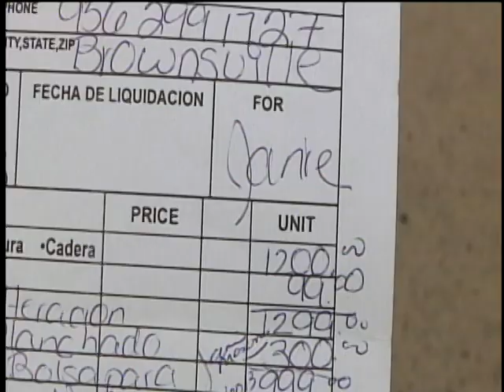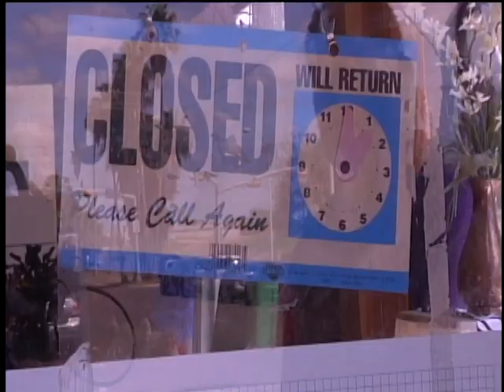A Dream Wedding Turned Nightmare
The young bride is is a predicament. She's out a 1,000 bucks and now has to start looking for another webbing dress.